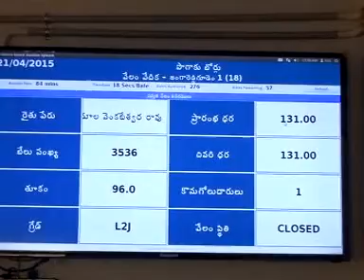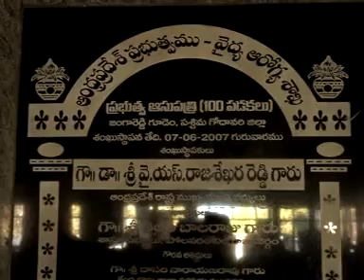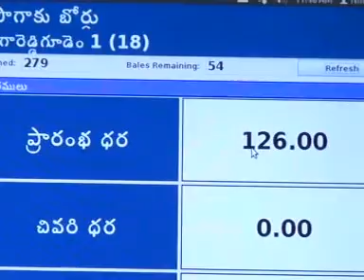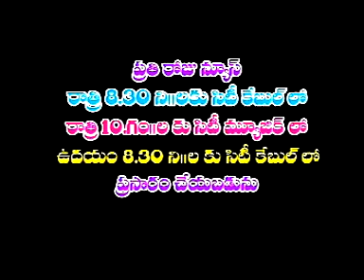jrgsitinews 21 04 2015